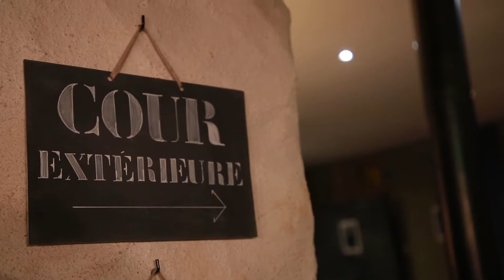Philémone - Naoway Sessions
Au Café sur Cour, Philémone nous a transporté avec son morceau "La tête en arrière" pleine d'émotion et vibrante.